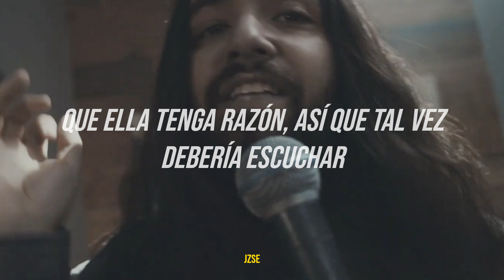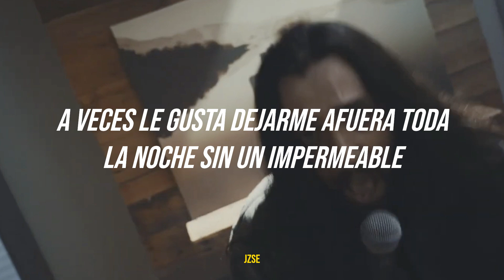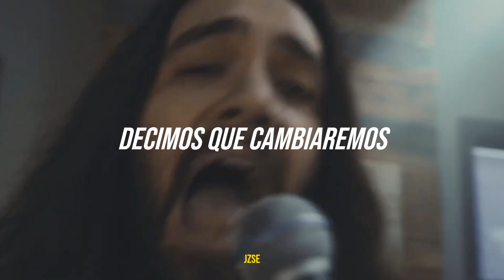Letdown. - Raincoat / Sub Español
Letdown. - Raincoat (Traducida/Subtitulada al Español)

Letdown. - Raincoat (Traducida al Español)
Letdown. - Raincoat (En Español)
Letdown. - Raincoat (Subs  Español)